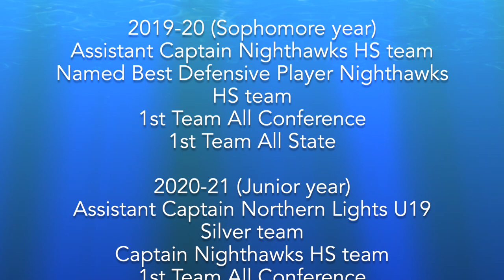Shelby Little Hockey Reel